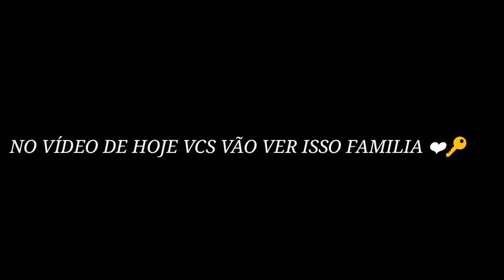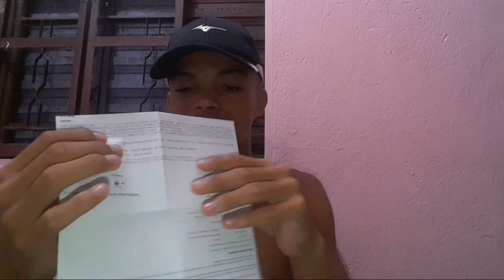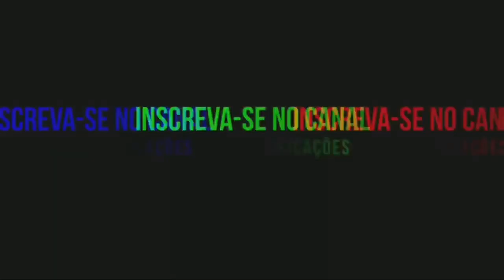CHEGOU MINHA GOPRO *sonho realizado* -/ (Marcelo MilGrau)